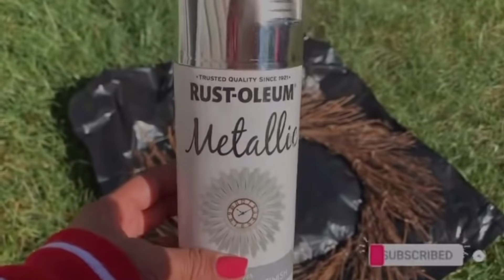Como renovar las decoraciones-2021-navidad 2021 decoración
COMPRA LAS PELUCAS
CUPÓN:lovecony 15%off

🌷COMPRA LAS DECORACIONES QUE MIRAS EN MI HOGAR

❤️MATERIALES DE DIY/

♥️: CORTINAS DE BAŃO

♥️GINGERS JAR

♥️COJINES Y FORRO DE SOFÁ;

♥️MESAS DE CENTRO Y MUEBLE DE TELEVISIÓN

♥️CUADROS DECORATIVOS